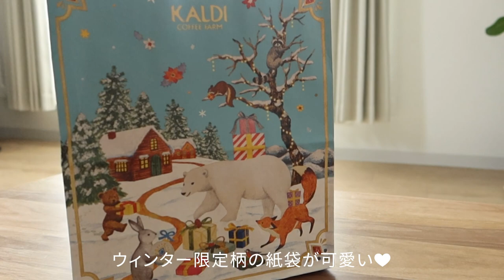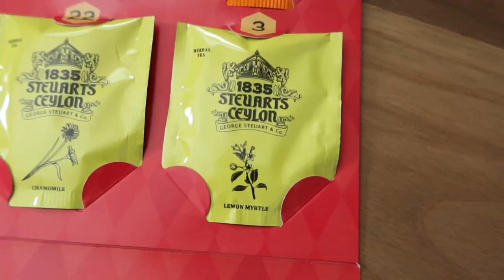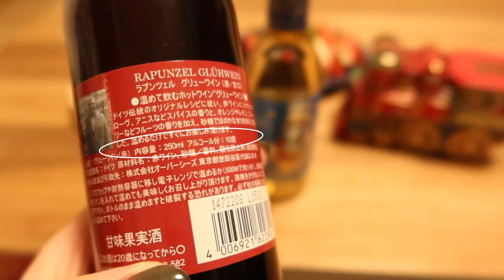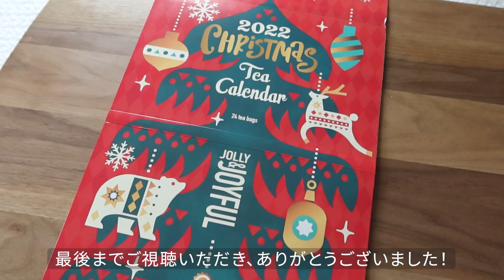クリスマスへ気分を高めていく🎅｜スタバ｜KALDI購入品｜毛糸を巻いていくガーランド｜グリューワイン｜増え続けるミニキャンドル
気がつけば12月に入り、
クリスマスも近づいてきましたね🎄✨

そこで以前作ったクリスマスリース同様、
毛糸を巻いていくガーランドも作ってみました🧶
(動画では壁にマスキングテープでとめていますが
重さがあるのでホッチキスでも止めています)

手作り感が満載ですが😂、
私的にはとても愛着が湧いています🙌笑

また、登録者さまが…100名を超えました！
嬉しくて、何度も数字を見返しました🥺笑

0:00オープニング
0:34スタバ
1:00ネイル
1:26カルディ購入品
2:33毛糸でなにか作れないかな
3:23夜ごはん準備
4:02キャンドル
4:50夜ごはん
5:18ガーランドを作る
9:50クリスマスってなんだか夢がある

動画の撮影や編集は全くの初心者ですが、
少しでもみなさんの癒しや励みになれたらという想いで動画作りをがんばっています。

動画を気に入っていただけましたら、